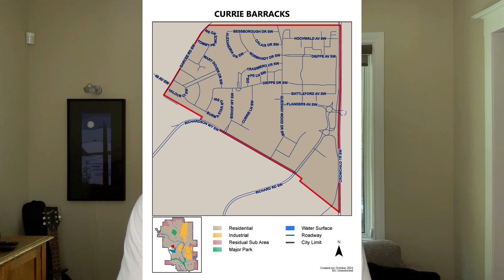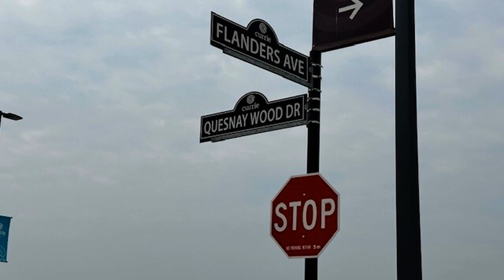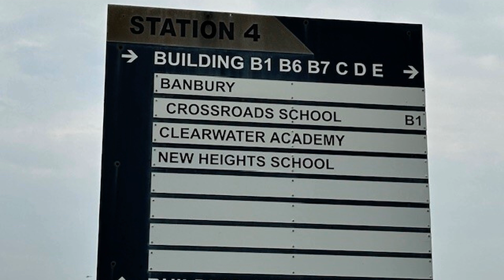Calgary Neighborhood Tour - Currie Barracks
Take the Calgary neighborhood tour of Currie Barracks. This former military installation is being redeveloped to create a stunning new community while preserving and respecting its rich military history. Currie, is in the SW quadrant of the city of Calgary and is a few minutes to the downtown core. This neighborhood is in the middle of the city, yet it features stunning new homes in a park-like setting. If you are relocating to Calgary, you may want to move to Currie. Take the neighborhood tour here!

I have so many people contacting me who are moving to Calgary, Alberta, and I ABSOLUTELY LOVE IT! If you are moving to or relocating to Calgary, Alberta, or the surrounding communities, such as Airdrie, Okotoks, Chestermere, or Cochrane, I can make that transition so much easier on you!!

Reach out day, night, weekends, I'm always working for my clients, and I will work hard for you.

Patrick Murray, REALTOR
Patrick Murray Realty
COLDWELL BANKER MOUNTAIN CENTRAL
#101, 6420 - 6A Street SE
Calgary, Alberta T2H 2B7